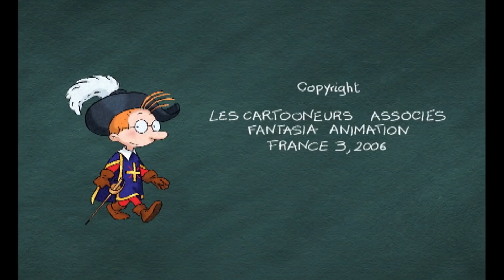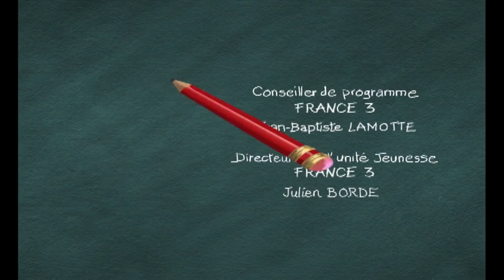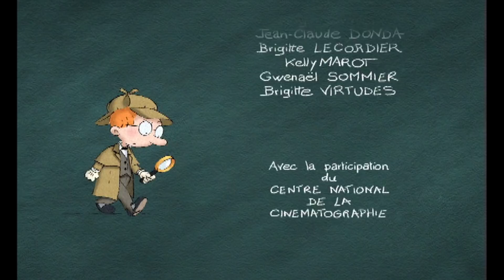MARTIN MATIN ♦️ Martin Maître du Jeu 🃏 dessin animé | HD | 2019